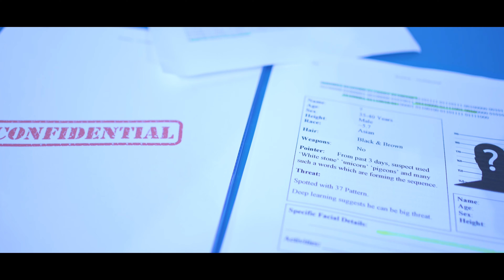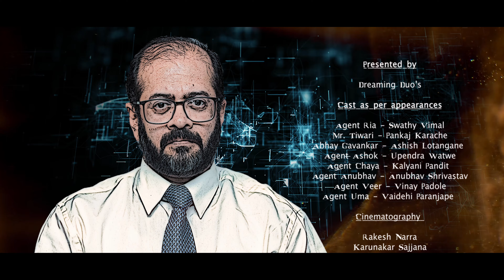Shadow - The Spy Paradox | DD Official Short Film | Suspense Thriller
Everything that we see is a shadow cast by that which we do not see.
Shadow owes its birth to light.
Your identity is like your shadow, not always visible and yet always present.

Shadow is a spy based suspense thriller short film.
Story revolves around Spy Agency’s one of  the mission.
It’s a tale of espionage, rogue activities of 6 spies on the mission.

Well we all have all our secrets.
Secrets are meant to be kept unknown or unseen.
Secrets are shadows of souls.
Secrets are hidden in the dark, in the shadows.

Presented by:
Dreaming Duo’s

Cast as per appearances:
Agent Ria - Swathy Vimal
Mr. Tiwari - Pankaj Karache
Abhay Gavankar - Ashish Lotangane
Agent Ashok - Upendra Watwe
Agent Chaya - Kalyani Pandit
Agent Anubhav - Anubhav Shrivastav
Agent Veer - Vinay Padole
Agent Uma - Vaidehi Paranjape

Cinematography:
Rakesh Narra
Karunakar Sajjana

Special Thanks to:
Senthil Kalaimani
Sonika Lotangane
Mahendran K
Vimal SanthaKumar

Voice Over:
Ashish Lotangane
Dipali Muley
Karunakar Sajjana

Subtitles:
Upendra Watwe

Music & stock footages:
Youtube Sound Library
Pixabay
Adobe Stock library

Story, Edited and Directed by:
Ashish Lotangane
"Dreaming Duo's" is a banner and concept by the duo, Ashish and Ashish.

This venture started in November 2016 with the focus to deliver true enjoyment and recreational values to the world, we are sharing the duo's perspective to life and shaping our dreams in entertainment and audiovisual arts.